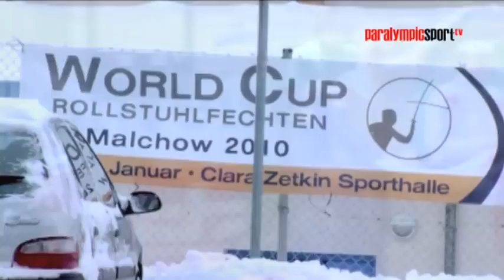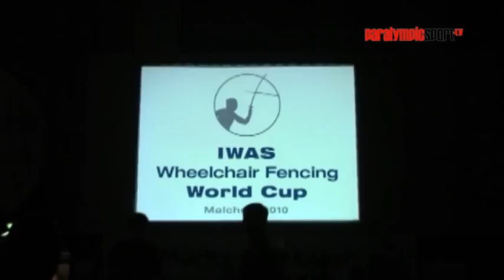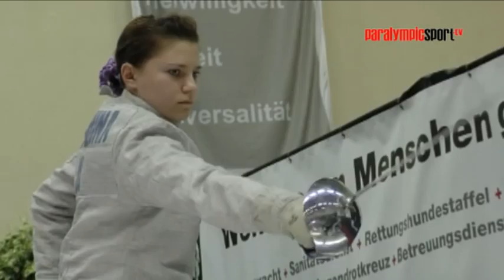IWAS 2010 Wheelchair Fencing World Cup Malchow, Germany